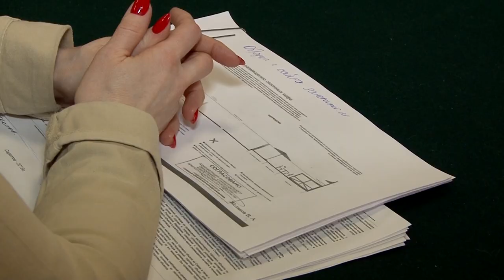Кафе на набережной. Поиск компромисса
Сегодня в областной Общественной палате обсудили действия мэрии Саратова по сносу летних кафе и веранд на набережной. Подробности на сайте ИА "Взгляд-инфо".